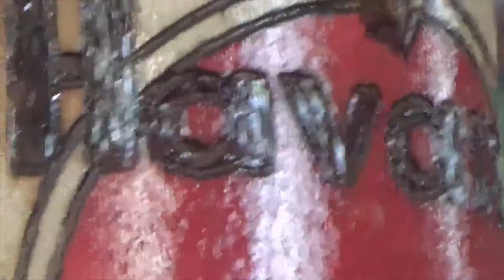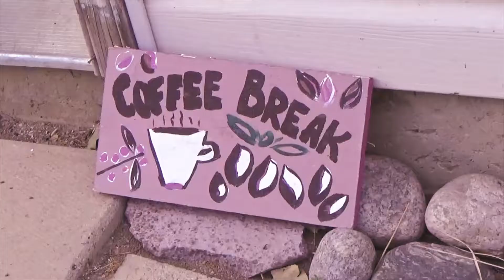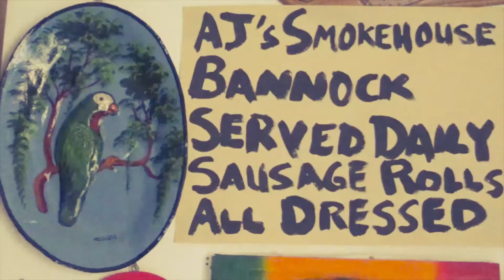Studio Artists Inspiration, Pottery & Flowers vlog